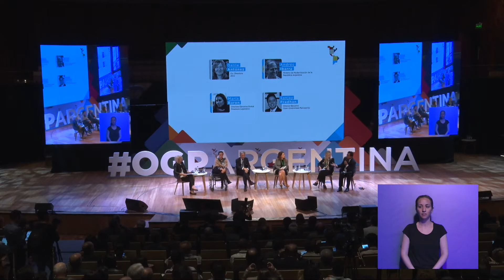OGP CEO Sanjay Pradhan - Opening Remarks at OGPArgentina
Sanjay Pradhan, CEO of the Open Government Partnership, shares his remarks at the opening of the Americas Regional Meeting on November 21, 2017.